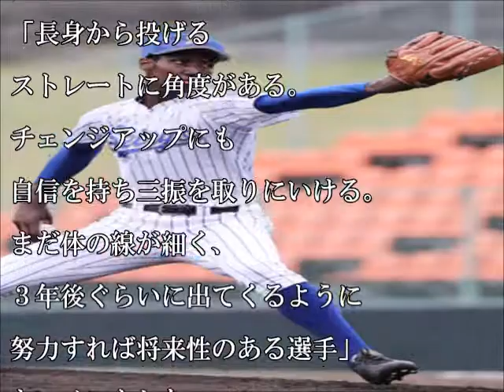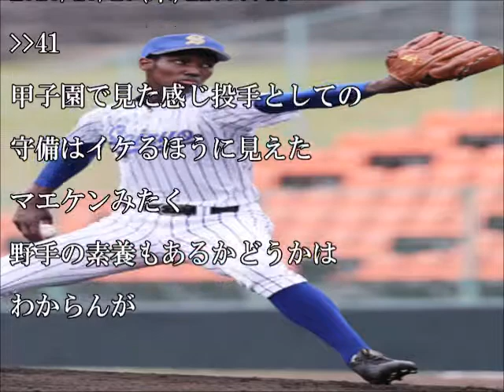【カープ】ワイC、アドゥワでポジる